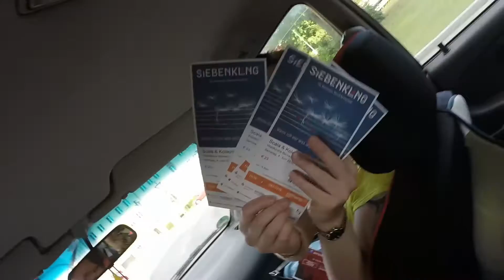SCALA & Kolacny Brothers 04.06.2016 🎹 Konzert Vlog - mit der verrückten Familie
Meine großen Geschwister und ich haben unserer lieben, süßen, kleinen Mutti Konzert Tickets für Scala geschenkt und hatten einen großartigen Abend!!